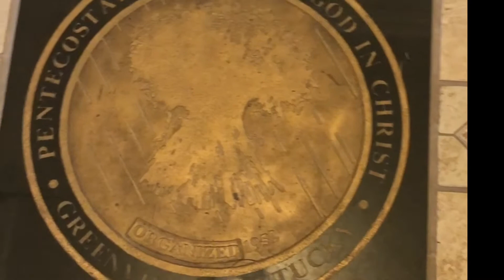B-Roll for Pentecostal Church of God in Christ